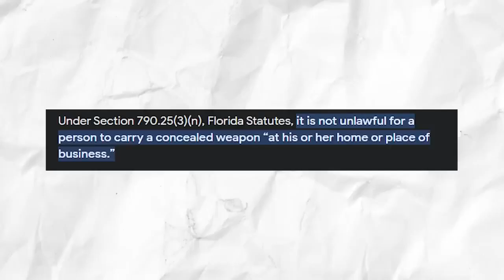HEROIC Father ILLEGALY Arrested For Protecting His Child From ROGUE Pitbull!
We have seen many situations where police officers abuse their power. But took a tragic turn when a father was caught in the middle of it. How would you react if your children were in front of a potential danger? The parental instinct would kick in to protect your child but what happens when you are arrested for it?

Let us dive into the story of the illegal arrest of a father protecting his daughter.